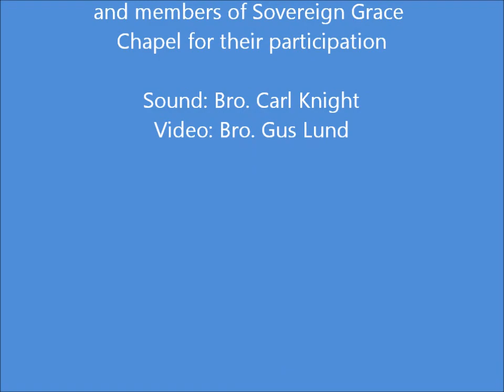Sovereign Grace Chapel 2013 Christmas Program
Here is our 2013 Christmas Program put on by the members of Sovereign Grace Chapel.  It is mixture of special music, Scripture readings, and prose centered around the person and work of Jesus.  Please see our website for more information.